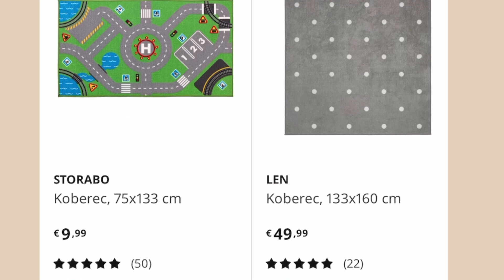NOVINKY A TRENDY V IKEA 2023 časť 1. | Nový nábytok a dekorácie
Nový nábytok a dekorácie od IKEA na rok 2023 sú tu! Kopec úžasných produktov za lákavé ceny.  V dnešnom videu spolu nazrieme aspoň na pár z nich.
Nezabudnite mi dať dole vedieť, ktoré produkty Vás zaujali najviac a či sa na niektoré chystáte?

00:09 Intro
00:27 Ikea novinky
13:53 Outro

Vo videu spomínam:
Modulárna pohovka
Kreslo s podnožkou
Kreslo látkové
Závesný kvetináč
Váza perlová
Nástenná dekorácia kamene
Stojan na monitor
Polica na stôl
Voľne stojaci panel
Poháre farebné
Dvojstenné poháre
Poháre hnedé
Riady hnedé
Priesvitné boxy
Sinnerlig stolová lampa
Sinnerlig stojacia lampa
Závesná lampa
Stolová lampa
Koberec pes
Koberec ježko
Stolička červenohnedá
Kvetináče:

Ďakujem za Váš čas a podporu!
Kay